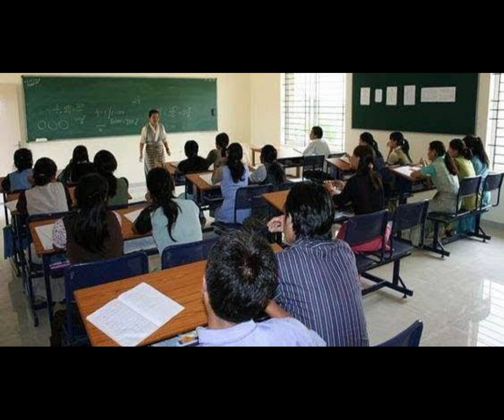BAD NEWS FOR AP INTER RESULTS 2022|AP INTER RESULTS DATES|AP INTER SUPPLY & BETTERMENT EXAMS DATES